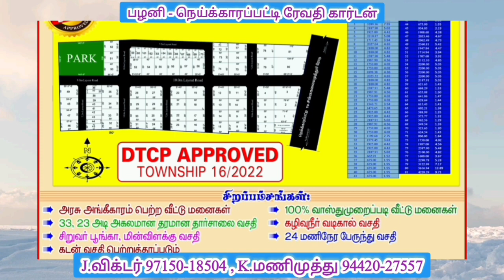பழனி அடிவாரம் கடையில் தீ விபத்து..@palanitoday24x7